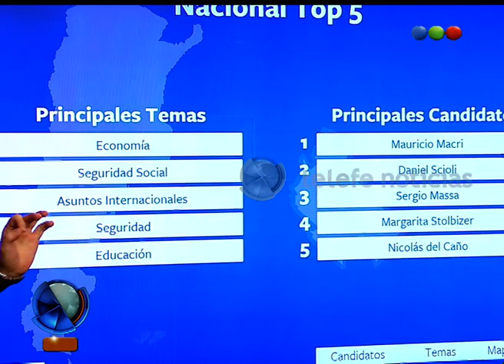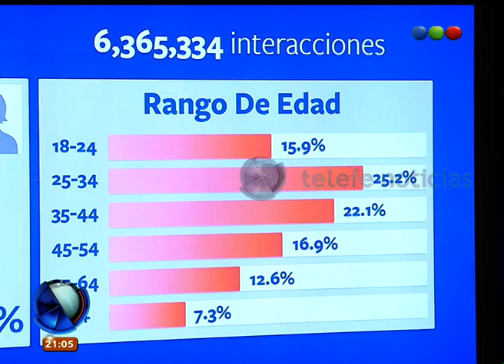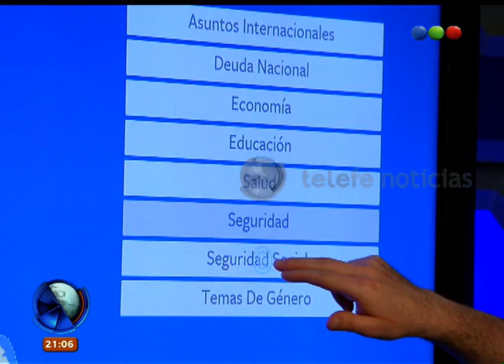Conversación política digital – Telefe Noticias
Federico Ini nos presenta esta herramienta de Facebook que nos permite entender  la conversación política digital. En este caso te mostramos de qué se habla en esta red social a días de las elecciones presidenciales y te contamos todo sobre las menciones a los candidatos.